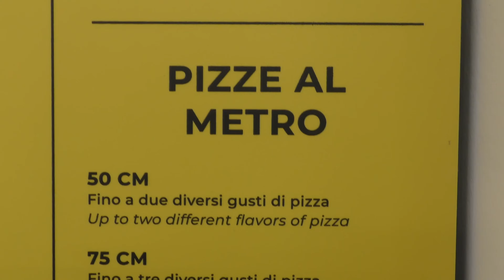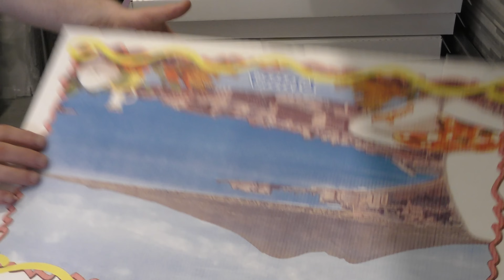Decine di METRI di Pizze Sfornate Senza Tregua! Favolosa Pizzeria al Metro ‘Vico Equense’, Torino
🏠 Nome Pizzeria: Vico Equense

Vico Equense: un angolo di Napoli a Torino dove gustare la vera pizza al metro.
Nasce dalla passione per la pizza e l'omaggio alla tradizione napoletana la pizzeria Vico Equense, un luogo dove l'arte della pizza al metro viene celebrata con maestria.

Vico Equense, in provincia di Napoli, è la città che ha dato i natali alla pizza al metro negli anni '60. Un tributo a questa storia e un legame con le radici del gusto che si ritrova in ogni pizza sfornata dal forno della pizzeria.

Giorgio è il maestro dell'impasto. Con alle spalle un'esperienza trentennale, il pizzaiolo guida il team con passione e dedizione dando vita a pizze dal gusto inconfondibile ideale per accompagnare al meglio l’innumerevole varietà di condimenti freschi e di alta qualità offerti dal Vico Equense.

La fantasia e la ricerca di accostamenti sempre nuovi sono gli ingredienti che arricchiscono il menu di Vico Equense. Tradizione e innovazione si incontrano e danno vita a pizze fantastiche capaci di soddisfare ogni palato.

Vico Equense offre un incredibile quantità di pizze tradizionali e pizze speciale ma si distingue anche per la varietà dei formati di pizza proposti, per soddisfare ogni appetito e ogni esigenza:

Pizza 50 cm: perfetta per una cena in coppia, con la possibilità di scegliere fino a due gusti.
Pizza 75 cm: ideale per una serata con amici o in famiglia, con la possibilità di accontentare fino a tre palati diversi.
Pizza 1 metro: la scelta perfetta per le grandi occasioni e per chi ama condividere la pizza con tante persone, con la possibilità di combinare fino a quattro gusti.
Metro del Pizzaiolo: per gli amanti del gusto e dell'avventura, un metro di pizza con ingredienti a sorpresa scelti direttamente dal maestro pizzaiolo Giorgio. Un'esperienza unica da provare per chi ama lasciarsi stupire da accostamenti sempre nuovi e sapori inaspettati.

Oltre alla passione per la pizza, ciò che rende Vico Equense un luogo speciale è il suo team, i membri dello staff lavorano in sinergia per offrire un servizio eccellente e indimenticabile ai propri ospiti.

Vico Equense non è solo una pizzeria, ma un luogo dove sentirsi a casa. L'atmosfera calda e accogliente invita a trascorrere momenti di convivialità in compagnia di amici e familiari, assaporando la bontà della pizza e condividendo sorrisi e conversazioni.

Un ringraziamento speciale a tutto lo Staff per la gentile collaborazione:
Luisella Vita (titolare)
Ciccio (sala)
Giorgio (pizzaiolo)
Daniel (aiuto pizzaiolo)